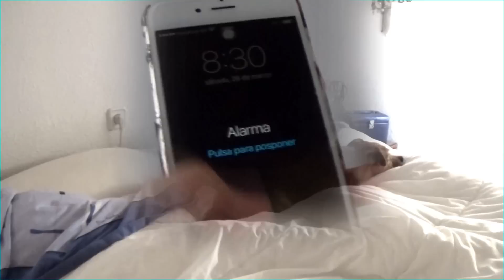MORNING ROUTINE DE FIN DE SEMANA - Real como la vida misma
Mi rutina de mañana pero de sábado que son las mejores!

anakosch